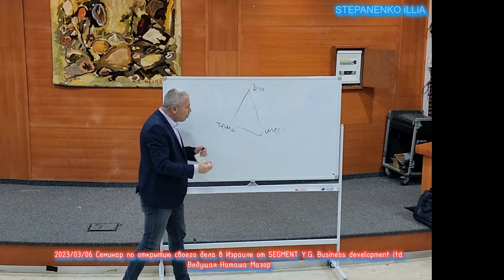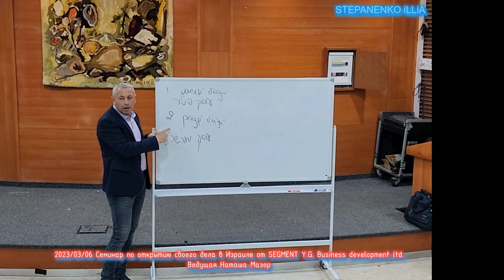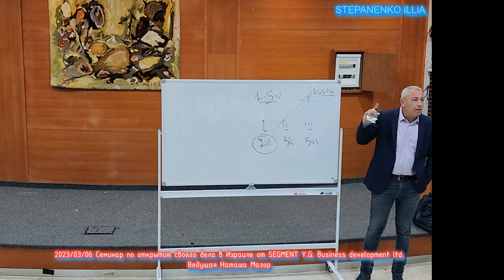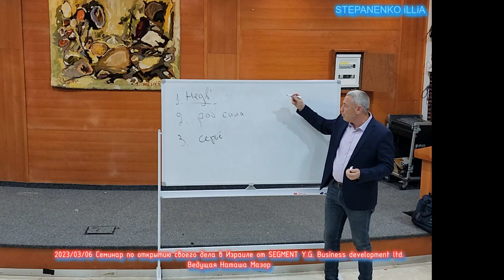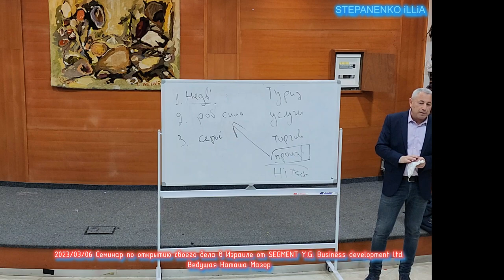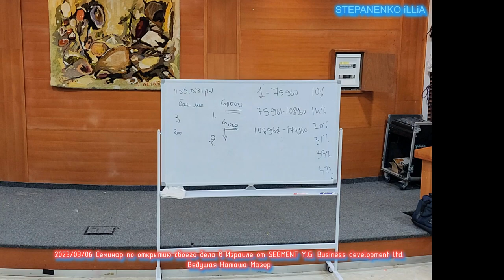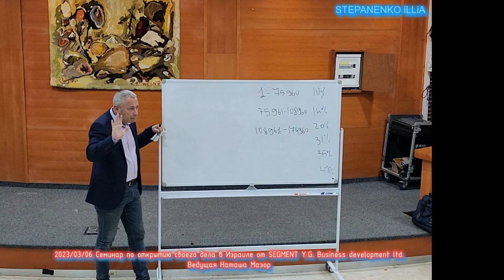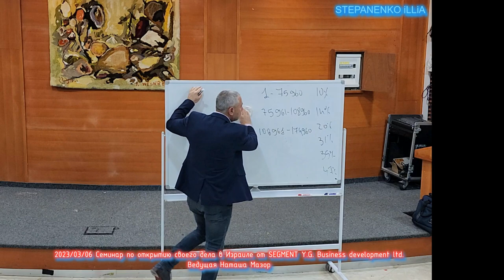Segment Y G Business Development Ltd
Segment Y.G Business Development Ltd was founded in 1998 in northem Israel.
We are the leading Business Consulting firm in Haifa area , among our services :
* Business Consulting for small and medium size business.
* Fundraising of corporate Credit from the Banking system.
* Business Plans.
* Finance Consulting.
* Reducing Banking and Finance costs.

Segment Y.G Business Development Ltd была основана в 1998 году на севере Израиля.
Мы являемся ведущей бизнес-консалтинговой фирмой в районе Хайфы, среди наших услуг:
* Бизнес-консалтинг для малого и среднего бизнеса.
* Привлечение корпоративного кредита из банковской системы.
* Бизнес-планы.
* Финансовый консалтинг.
* Снижение банковских и финансовых затрат.

Segment Y.G Business Development Ltd 於 1998 年在以色列北部成立。
我們是海法地區領先的商業諮詢公司，我們的服務包括：
* 中小型企業的商業諮詢。
* 從銀行系統籌集企業信貸。
* 商業計劃。
* 財務諮詢。
* 降低銀行和金融成本。